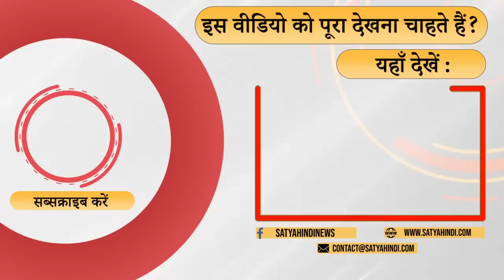जस्टिस खनविलकर ये क्या कर गए ! । NATIONAL HERALD । CONGRESS । SONIA GANDHI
इस देश में सबसे ज्यादा ताकतवर एजंसी ईडी है जिसे जज साहब और ताकत दे गए हैं . वरिष्ठ पत्रकार हिसाम सिद्दीकी की टिपण्णी

The most powerful agency in this country is the ED, which has been given more power by the judge. Comment by senior journalist Hisam Siddiqui